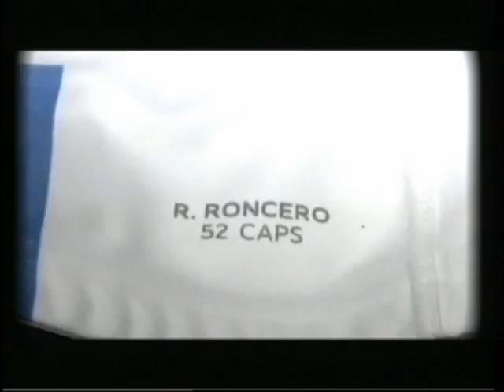Rodrigo Roncero en Pura Quimica (11-10-2012)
Lunes a Viernes - 18 a 20 hs - ESPN+ / FM 107.9

Jueves 11 de Octubre - Rodrigo Roncero